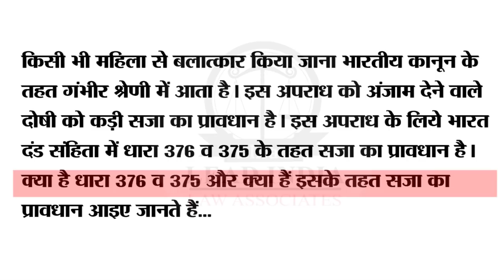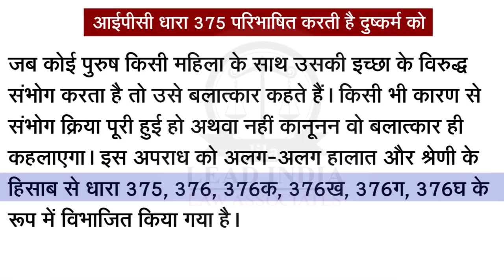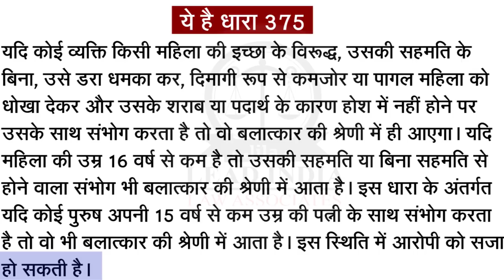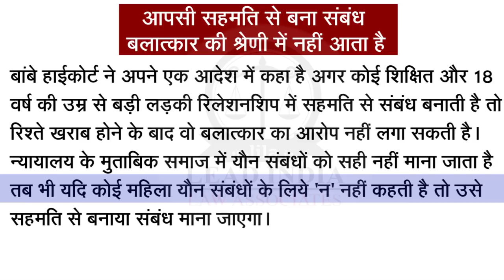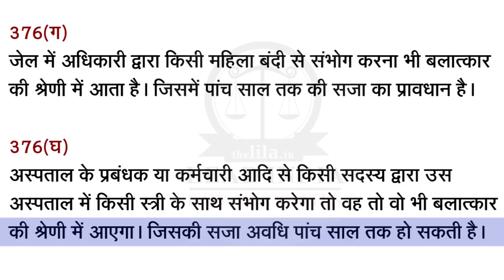IPC Section 376 Rape and Punishment । Know all Details